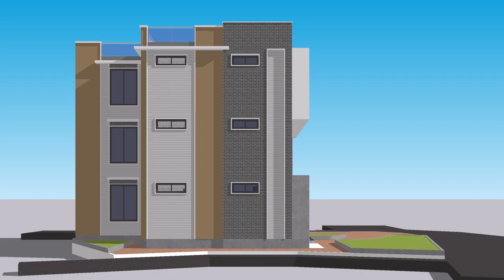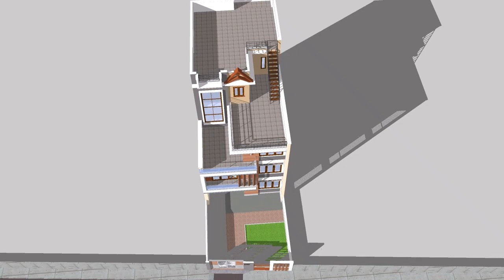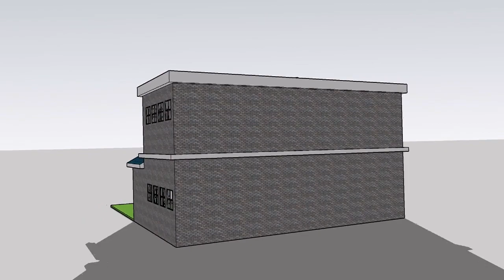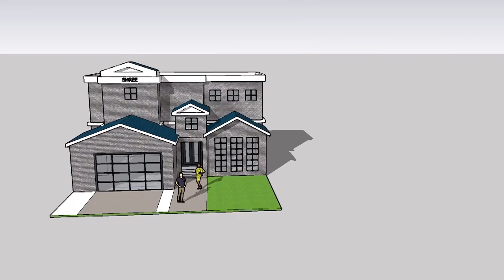Residential Buildings Design in 3|| houses design in 3d || Architectural Design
In this video here are sample design of residential buildings. this gives you some idea for plan buildings design also.